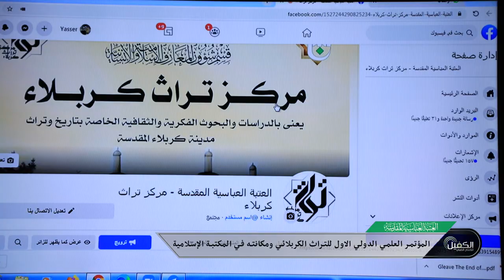المؤتمر العلمي الدولي الاول للتراث الكربلائي ومكانته في المكتبة الاسلامية